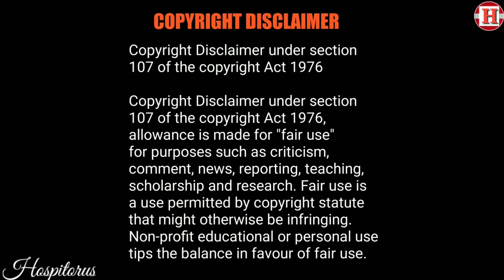People living without sunlight Rjukan Norway 100 വർഷങ്ങളായി സൂര്യപ്രകാശം ലഭിക്കാത്ത ഒരു ഗ്രാമം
People living without sunlight Rjukan Norway
100 വർഷങ്ങളായി സൂര്യപ്രകാശം ലഭിക്കാത്ത ഒരു ഗ്രാമം
The dark city
The dark village
No sunlight over 100 years
The city of dark
Malayalam
Hospitorus Malayalam

Rjukan is a town and the administrative centre of Tinn municipality in Telemark, Norway. It is situated in Vestfjorddalen, between Møsvatn and Lake Tinn, and got its name after Rjukan Falls west of the town. The Tinn  municipality council granted township status for Rjukan in 1996.

The small town of Rjukan, Norway is situated in such a way that for 6 months out of the year, there is no sunlight! A perfectly ill-situated mountain blocks the sun's light for the winter months, keeping the 3,500 townspeople in darkness...until now. Giant mirrors are making a big change in the town.

Giant mirrors have been positioned on top of a hill in Norway to shine light into the dark valley town of Rjukan. The sides of the valley are so steep and the mountain so high that the town of Rjukan was in shadow for almost half the year until the new invention was added. The mirrors are controlled by a computer that follows the path of the sun, adjusting to the best angle to catch the rays and reflect them onto the town centre.

Hospitorus Malayalam
One and Only Malayalam